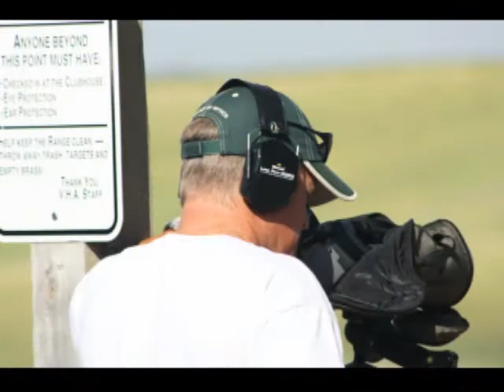VHA Jamboree 2010.wmv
Varmint Hunter Association Jamoboree 2010 - Balloon shoot and 600 yard IBS match.